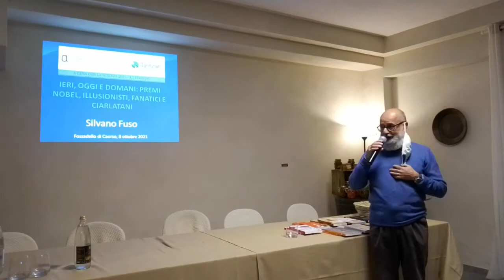“Ieri, oggi e domani: premi Nobel, illusionisti, fanatici e ciarlatani”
Conferenza di Silvano Fuso "A cena con la scienza" 8 ottobre 2021